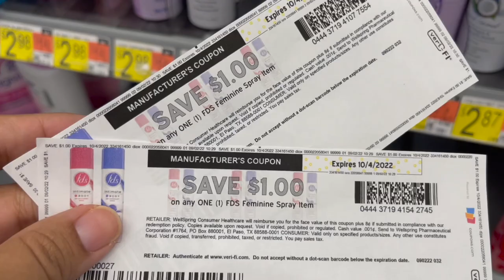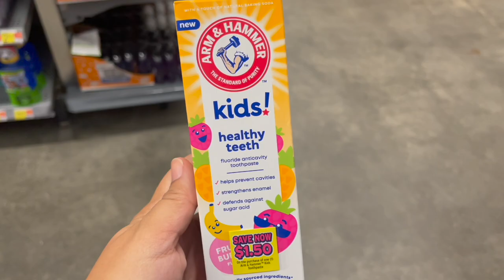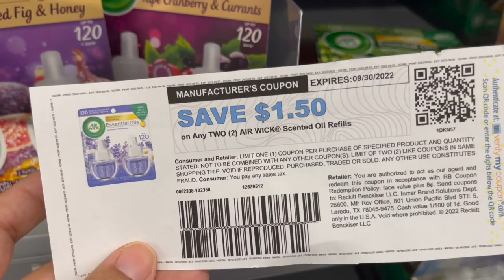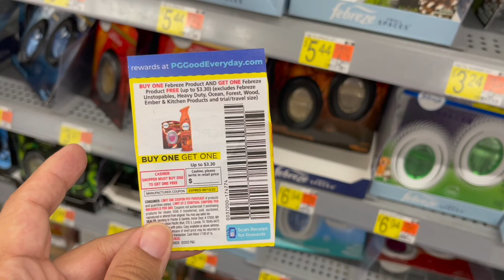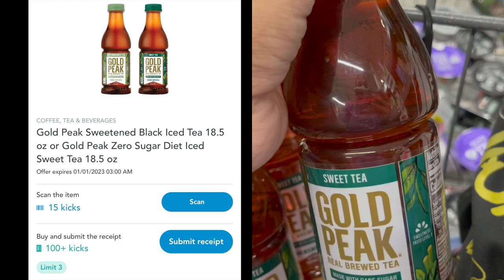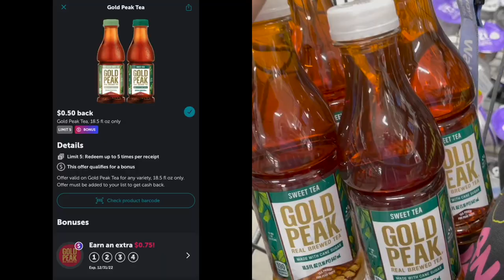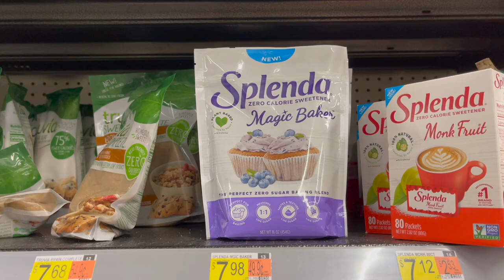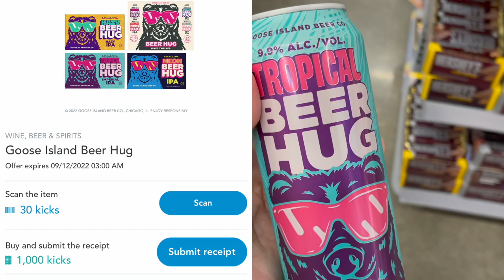WALMART IBOTTA HAUL 9/2 | $91 WORTH FOR $14 + TAX | ALL NEW DEALS | GOOGLE DOC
Thank you all for checking out my weekend haul. We have all new deals this week to help you complete your bonus. Below I have added my previous Walmart Haul with all the P&G Deals. They are still available to claim if you have not done them yet.

As always I hope you enjoy the video and get some great ideas on what items to pick up this week at Walmart.

I want to welcome all our new subscribers to the channel. Thanks for the support and if you just happened to stop by and love my content please don't forget like 👍🏼, share 🗣 and subscribe 👩🏻‍💻🧑🏻‍💻 I would love to have you in our YouTube family.